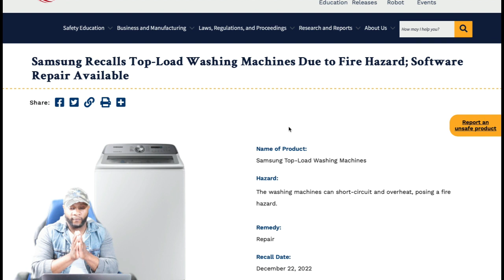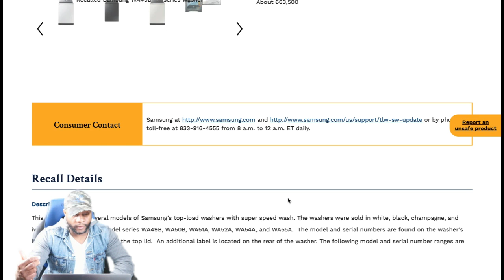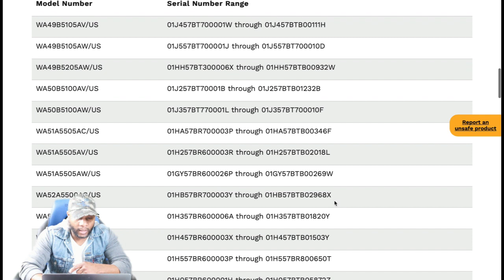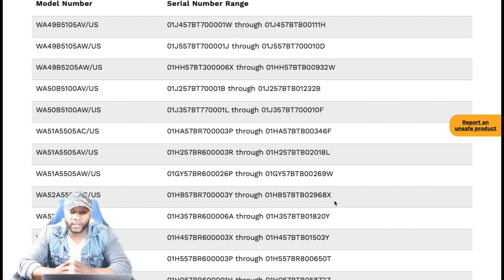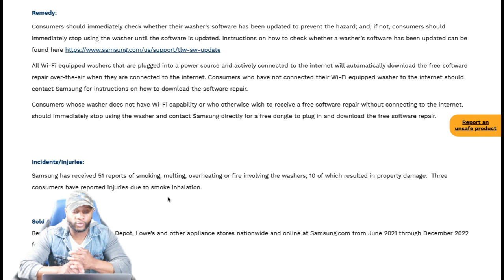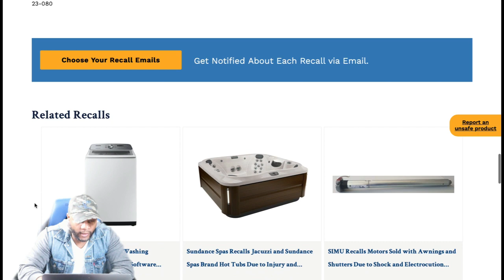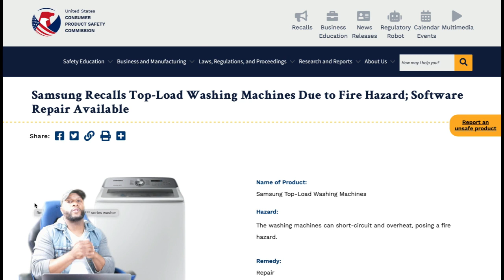Samsung washer caught on fire Top-Load Washing Machines Due to Fire Hazard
Samsung Recalls Top-Load Washing Machines Due to Fire Hazard; Software Repair Available

CAMERA SONY AR7II
IPHONE 10XR

LIGHTS: ESDDI
MICROPHONE: RODE

TIME STAMP
0:00- INTRO
0:16- SAMSUNG WASHER FIRE HAZARD
7:26 SUBSCRIBE